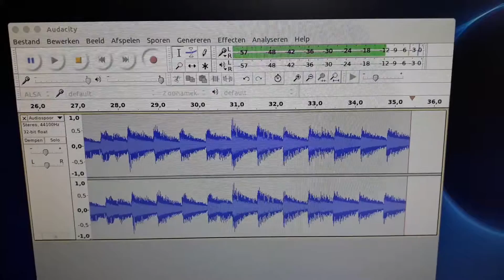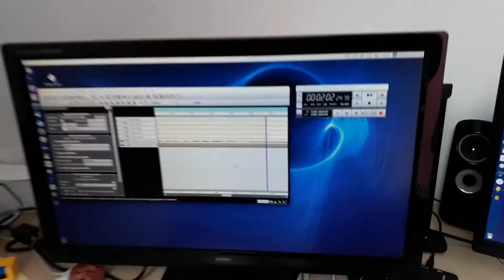From MuseScore Midi to playable audio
Using MuseScore to notate some SATB + Piano arrangement. Then export to MIDI format. Play using Rosegarden to a digital piano (Yamaha P105b) and a synthesizer (Roland JV-50) using usb-midi and standard Midi cables.
The two audio sources are then mixed using a small mixer (Livepad) and guided to a speaker (Roland KC-500) and back to the computer for recording with Audacity.